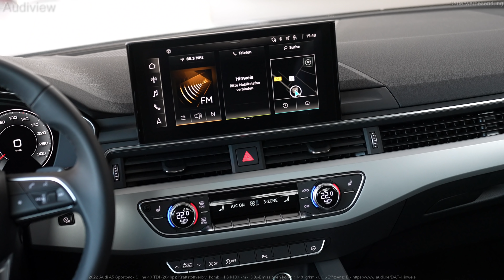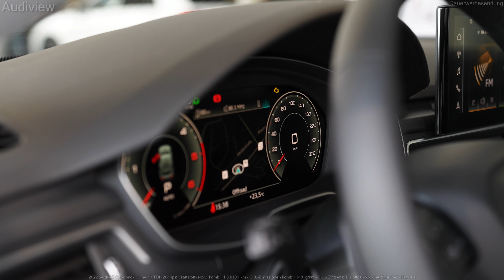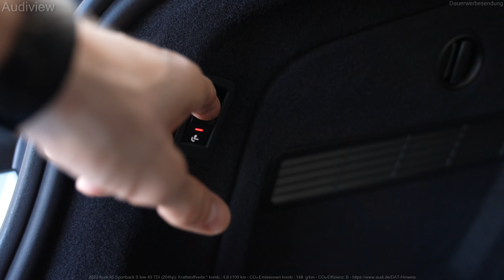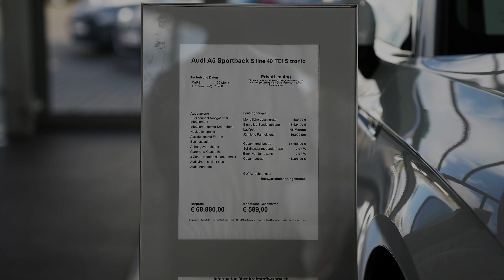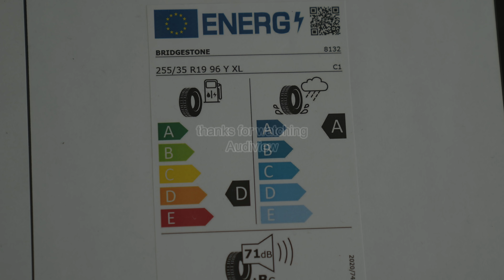2022 Audi A5 Sportback S line 40 TDI (204hp) - Sound, Price, Interior & Exterior!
Sound and Visual Review (interior and exterior) of the new 2022 Audi A5 Sportback S line 40 TDI (204hp).

Time codes:
0:00​ Unlocking car and Lights
0:15 Exterior and Interior
1:23 Engine sound
1:39 Engine
2:22 Interior (front)
3:27 Interior (rear)
4:07 Trunk
5:05 Fuel filler flap
5:30 Sunroof
5:48 Price and more details of the car

► FOR BUYING: If you're interested in buying this vehicle or to get any other information, please contact the dealership via E-Mail

Kraftstoffverbr.* komb.: 4,8 l/100 km - CO₂-Emissionen komb.: 148 g/km - CO₂-Effizienz B

WATCH SOME MORE FROM Audiview...

                                                      5,5 l/100km (innerorts)*
                                                      4,4 l/100km (außerorts)*
CO₂-Emissionen                         148 g/km (kombiniert)*
Zugr.-lgd. Treibstoffart              Diesel
CO₂-Effizienz                               B

*Hinweis nach Richtlinie 1999/94/EG in der jeweils gegenwärtig geltenden Fassung: Weitere Informationen zum offiziellen Kraftstoffverbrauch und zu den offiziellen spezifischen CO₂-Emissionen und gegebenenfalls zum Stromverbrauch neuer Pkw können dem "Leitfaden über den offiziellen Kraftstoffverbrauch, die offiziellen spezifischen CO₂-Emissionen und den offiziellen Stromverbrauch neuer Pkw" entnommen werden, der an allen Verkaufsstellen und bei der 'Deutschen Automobil Treuhand GmbH' unentgeltlich erhältlich ist